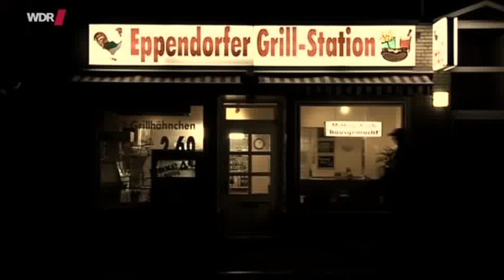DITTSCHE vom 17.11.2013 I KW 46 I HD I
Dittsche - Das wirklich wahre Leben
*NEUE* Folgen vom 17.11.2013 I 17 November 2013
Folge 180
Ab dem 17.11.13 gibt es jede Woche wieder Dittsche mit neuen Folgen